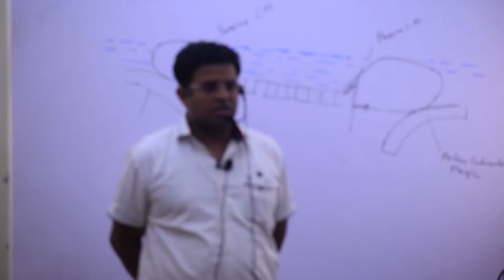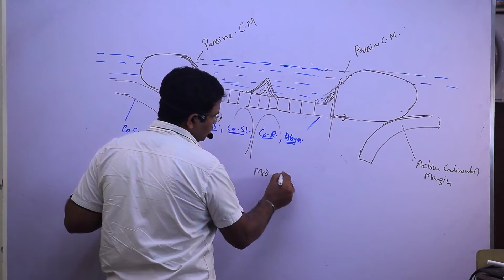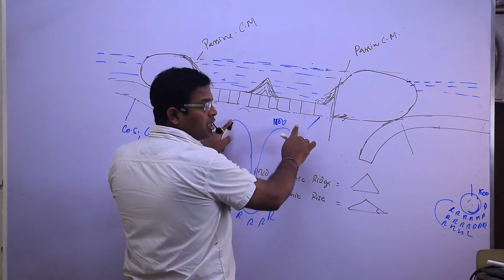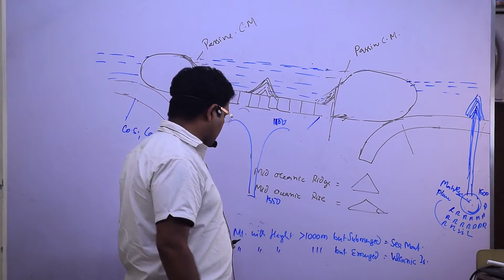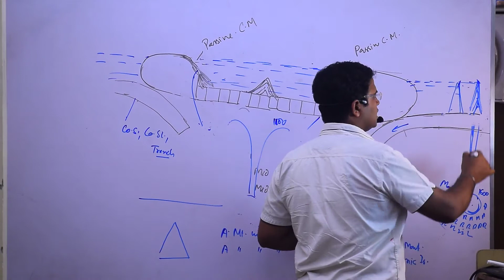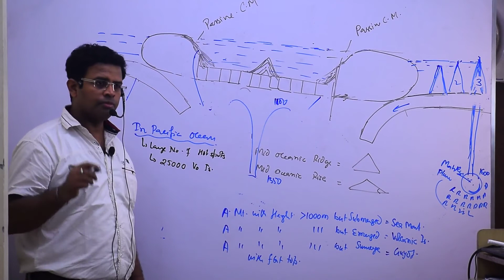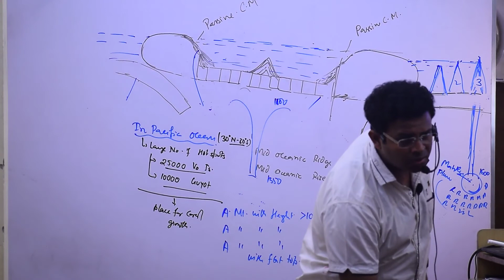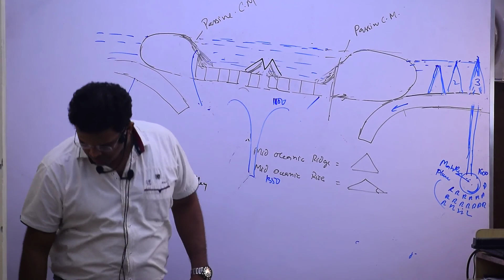Oceanography Lec 4 - Oceanic Layer and Ocean Bottom Topography